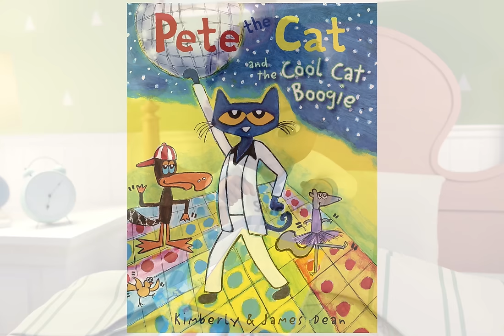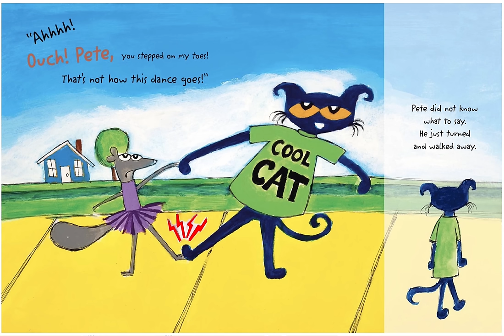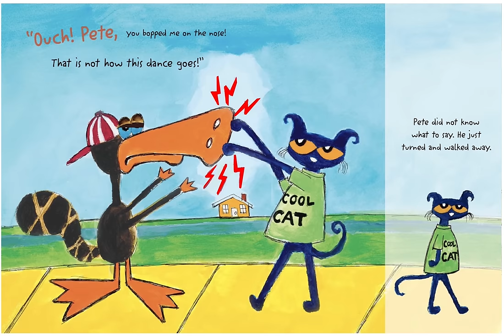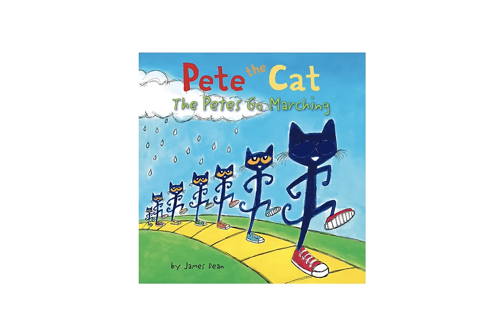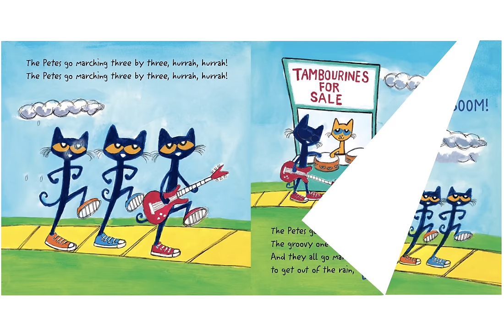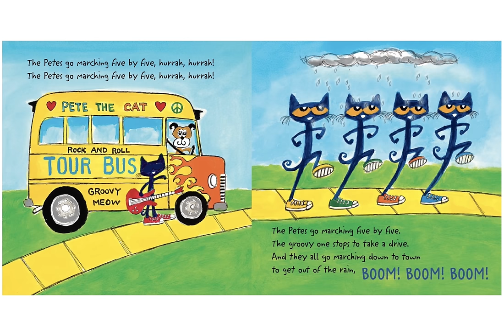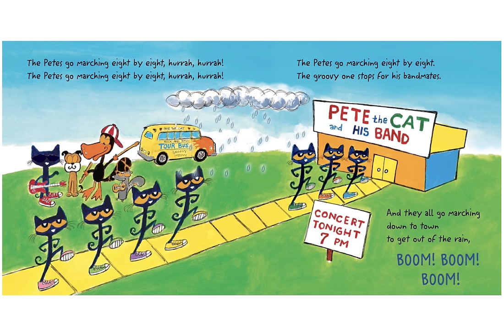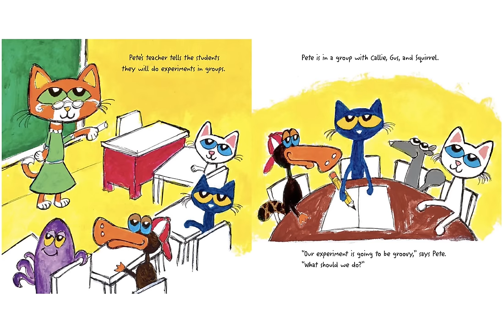Pete The Cat Story Time Collection - The Petes Go Marching, Perfect Pizza Party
Welcome story time buddies! Join Sweet Pea as he listens to more of his favorite Pete the Cat/Kitty stories. No time to listen to every story? No worries! Find your favorite story below and choose your own start time.

00:00 - Intro
00:28 - Pete the Cat and the Cool Cat Boogie
04:37 - Pete the Cat The Pete's Go Marching
08:41 - Pete the Cat and the Supercool Science Fair
13:08 - Pete the Cat Five Little Ducks
16:00 - Pete the Cat Firefighter Pete
20:37 - Pete the Kitty's First Day of Preschool
23:45 - Pete the Cat The Wheels on the Bus
28:08 - Pete the Cat and the Tip-Top Tree House
31:22 - Pete the Cat and the Perfect Pizza Party
36:14 - Pete the Cat and the Bedtime Blues

Sweet Pea Adventures (SPA) -- The nursery rhyme, kids songs, and story time channel for children. Our songs are great for learning the alphabet (forward and backward), numbers, colors, shapes, and more. We hope you enjoy watching our early education videos, with your child(ren), as much as we enjoy creating them!

✅ About Sweet Pea:

We are a creative YouTube channel dedicated to content creation for Kids. So, join Sweet Pea on his learning adventures! Early childhood education, with Sweet Pea, teaches not only basic academic skills, but social, emotional, cognitive, and physical skills as well. Help your child establish a foundation of lifelong learning.